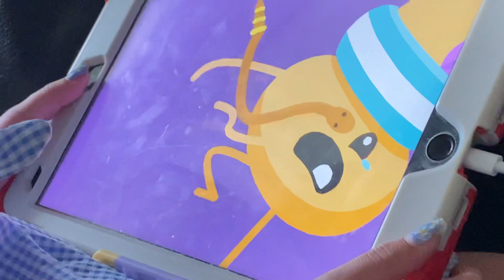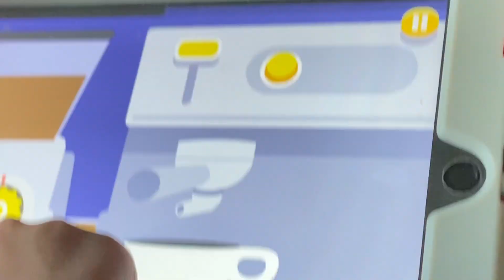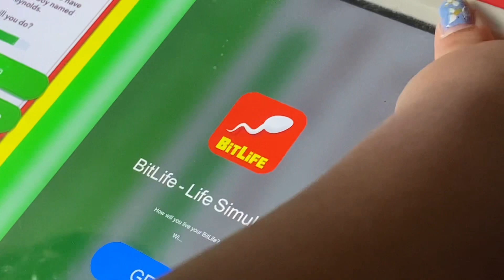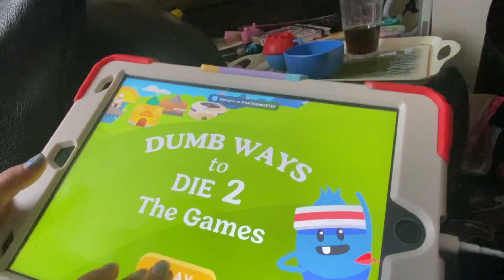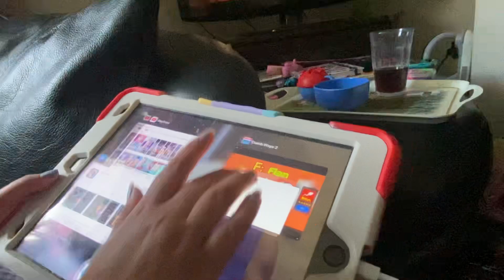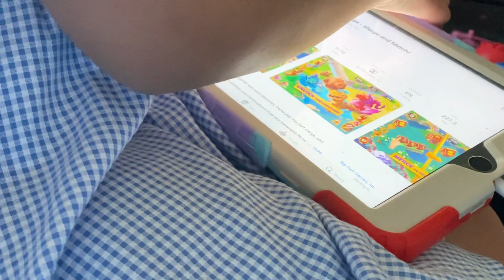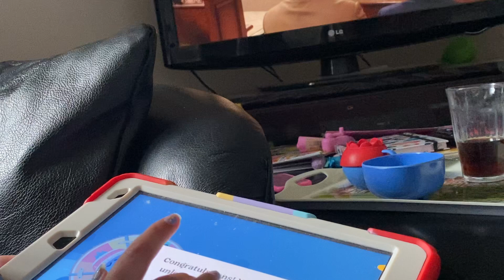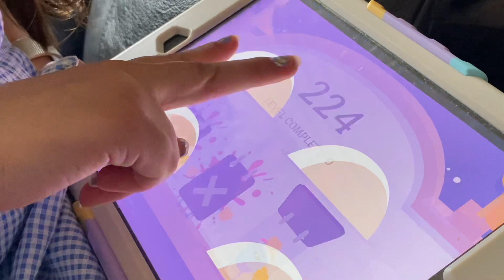Playing Dumb Ways To Die 🤯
Dumb ways to die is a really fun game and you should get it I give it a 9.5/10